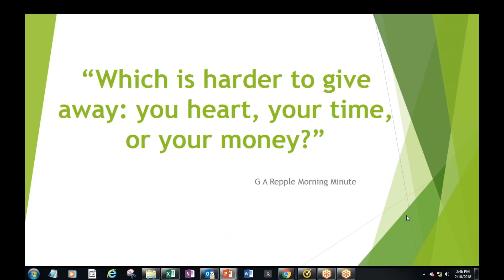Which is harder to give away your hear, time or money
Deny yourself give up everything to know God's love.